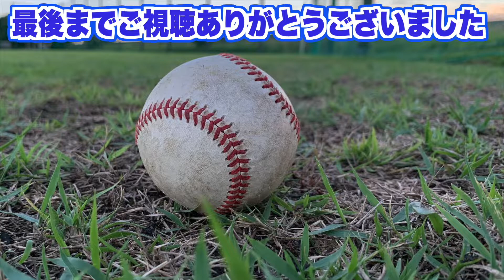羽月隆太郎レフト前ヒット【2022年4月22日 広島カープ対中日ドラゴンズ プロ野球 2軍ファーム戦 ウエスタンリーグ ナゴヤ球場】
9回表1アウトランナー1,2塁からレフトへのヒットを放つ！

羽月隆太郎の経歴→神村学園高等部－広島東洋カープ2018年ドラフト7位

この度『野球チャンネル・ZERO』という姉妹チャンネルを新しく作りました。

現地球場で撮影した生映像を大公開！観客席からの目線でお楽しみください(球場音声、打球音、スタンドのファンの声など)。

根尾昂　全打席まとめ【中日ドラゴンズ 2022年3月8日 オープン戦 愛知県刈谷球場 プロ野球】

鵜飼航丞　全打席まとめ【中日ドラゴンズ 2022年3月8日 オープン戦 愛知県刈谷球場 プロ野球】

岡林勇希　全打席まとめ【中日ドラゴンズ 2022年3月8日 オープン戦 刈谷球場 プロ野球】

京田陽太　全打席まとめ【中日ドラゴンズ 2022年3月8日 オープン戦 プロ野球】

今季ブレイク候補　来田涼斗　全打席まとめ【オリックス 2022年3月8日 オープン戦 プロ野球】

渡部遼人　全打席まとめ【オリックス 2022年3月8日 オープン戦 プロ野球】

阪神タイガース高山俊のライト前ヒット【2022年3月25日 対中日ドラゴンズ プロ野球 2軍ファーム戦 ウエスタンリーグ ナゴヤ球場】